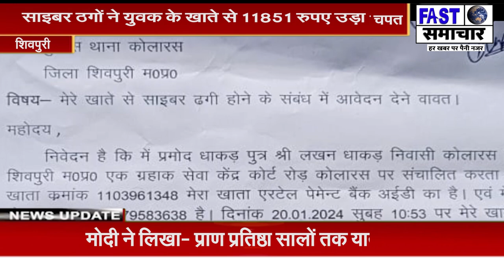कियोस्क बैंक संचालक को साइबर ठगों ने लगाई हजारों की चपत